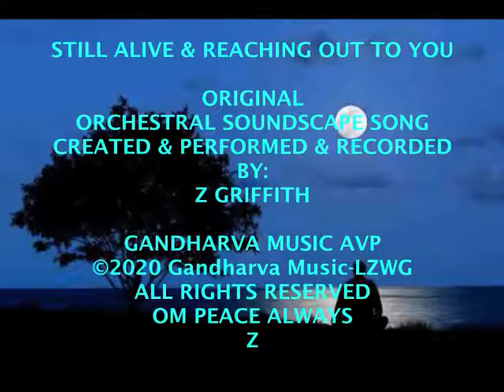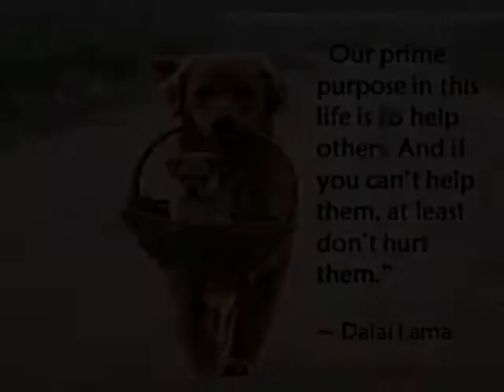STILL ALIVE & REACHING OUT TO YOU - OS Song by Z ©2020 GandharvaMusic-LZWG GM-OS-AVP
Happy New Year!!! Greetings and welcome to MrLZWG - my "Little Music Stage & Forum" here on YouTube. I hope this visit today finds you in good spirits and well...and if not, I truly hope this original Music AVP brings a little peace - and maybe even a smile - into your life today. Peace

Here's another one of my original Music AVPs - created especially for someone like you - using one of my original Orchestral Soundscape Songs (OS) - for your listening & viewing enjoyment...Hopefully...Relax & Enjoy. Peace

Thank you for your visit today...remember to continue being safe & as far away from CoVid-19 contaminated air as possible! I hope you come back again & tell a friend about this original peaceful music channel called MrLZWG. Hope you have a safe & peaceful New Year...Peace